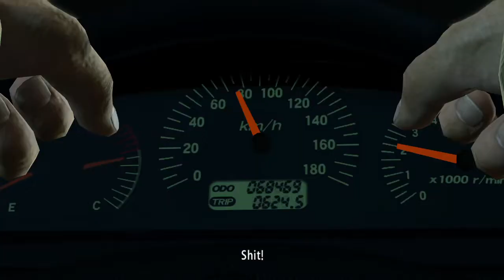Let's Play Yakuza Kiwami Pt. 48 - The Long One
Kiryu v. Lau Ka Long, the grudge match that's been a long time coming! Also, the return of Virtua Yakuza!